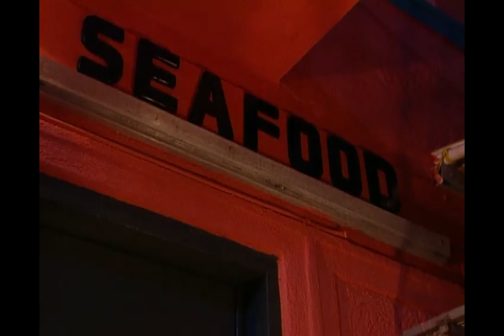Fear Factor contestants tasked with a fish gut buffet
Which animals guts are the nastiest that have been eaten on Fear Factor?